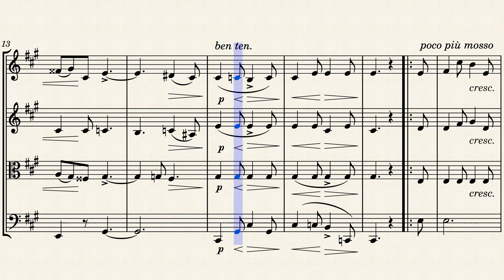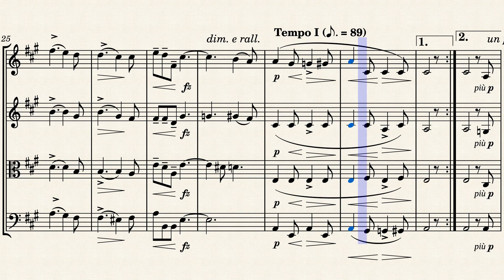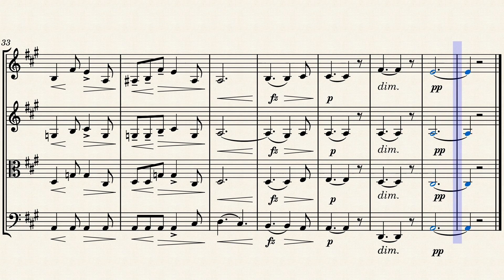"Studentenes serenade" from "Moods" (Op. 73 No. 6) for String Quartet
Edvard Hagerup Grieg (1843 – 1907) was a Norwegian composer and pianist. He is widely considered one of the leading Romantic era composers, and his music is part of the standard classical repertoire worldwide. His use of Norwegian folk music in his own compositions brought the music of Norway to fame, as well as helping to develop a national identity, much as Jean Sibelius did in Finland and Bedřich Smetana in Bohemia. He is the most celebrated person from the city of Bergen, with numerous statues which depict his image, and many cultural entities named after him: the city's largest concert building (Grieg Hall), its most advanced music school (Grieg Academy) and its professional choir (Edvard Grieg Kor). The Edvard Grieg Museum at Grieg's former home Troldhaugen is dedicated to his legacy.

Grieg composed the incidental music for Henrik Ibsen's play Peer Gynt, which includes the excerpts "In the Hall of the Mountain King" and "Morning Mood". In an 1874 letter to his friend Frants Beyer, Grieg expressed his unhappiness with "Dance of the Mountain King's Daughter", one of the movements in the Peer Gynt incidental music, writing "I have also written something for the scene in the hall of the mountain King – something that I literally can't bear listening to because it absolutely reeks of cow-pies, exaggerated Norwegian nationalism, and trollish self-satisfaction! But I have a hunch that the irony will be discernible."

Grieg's Holberg Suite was originally written for the piano, and later arranged by the composer for string orchestra. Grieg wrote songs in which he set lyrics by poets Heinrich Heine, Johann Wolfgang von Goethe, Henrik Ibsen, Hans Christian Andersen, Rudyard Kipling and others. Russian composer Nikolai Myaskovsky used a theme by Grieg for the variations with which he closed his Third String Quartet. Norwegian pianist Eva Knardahl recorded the composer's complete piano music on 13 LPs for BIS Records from 1977 to 1980. The recordings were reissued during 2006 on 12 compact discs, also on BIS Records. Grieg himself recorded many of these piano works before his death in 1907. Pianist Bertha Tapper edited Grieg’s piano works for publication in America by Oliver Ditson.

Feeble and ailing, Grieg produced little in his final years aside from these seven mood pieces for piano. For the set, he dipped into sketches going back as far as 1867, but he did all the real work on the pieces in the early years of the twentieth century. Grieg intended to produce a suite of items larger in scale than his popular Lyric Pieces, but although his tone here is more serious, in truth these constitute only a minor enlargement of scope. Grieg was an expert miniaturist and folklorist and he put both strengths to use in this suite, nearly his swan song. The nostalgic first movement, "Resignation," expresses longing for his Danish friend and fellow composer Julius Röntgen. It's a very brief piece, with a slightly agitated section in the middle. "Scherzo-Impromptu" is a playful piece hinting at Grieg's Norwegian style; it's basically monothematic, but contrasting treatments of the theme (including a thoughtful passage near the end) give it an episodic quality. "A Ride at Night" is the most substantial item in the set, a nearly five-minute tone poem for piano lacking a specific program, but initially evoking such terrifying nocturnal equestrian excursions as Liszt's Mazeppa and Sibelius' Night Ride & Sunrise. At least that's true of the fast outer sections, with their sinister harmonic touches; the middle is an incongruously innocent respite, as if the horse had paused for a snack in a moonlit meadow. The flowing, pastoral "Folk Melody" borrows a ram's horn tune from the Valdres district, which Grieg found in L.M. Lindeman's collection of folk songs. The fifth movement, "Study (Homage to Chopin)," is a virtuosic interlude that had its origins in Grieg's 1867 sketches for his first set of Lyric Pieces. "Students' Serenade" employs singsong melodies tucked amid dark introductory and bridge material that sounds strangely ominous. The concluding "Mountaineer's Song" is a nationalist piece, modal and haunting, evoking Norway's rugged landscape with wandering melodies and unsettled harmonies.

Although originally composed for Solo Piano, I created this Interpretation of "Studentenes serenade" (Students' serenade) from "Moods" (Op. 73 No. 6) for String Quartet (2 Violins, Viola & Cello).